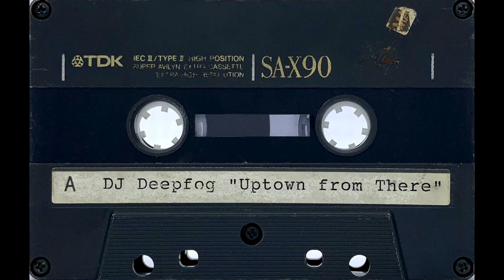Deepfog - Uptown From There (1994) [HD]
An early mix from DJ Deepfog circa 1994. This one come courtesy of Craig R! Mad shout out to Craig for hooking me up with this one!

This mix was ripped from the original cassette on a Nakamichi BX-300, cleaned up in Ableton, and video encoded at 1080p for the best possible HD sound.

00:00:00 - Side A
00:46:46 - Side B

I'm always looking to buy tapes to remaster, please get in touch if you have some tapes you want to sell